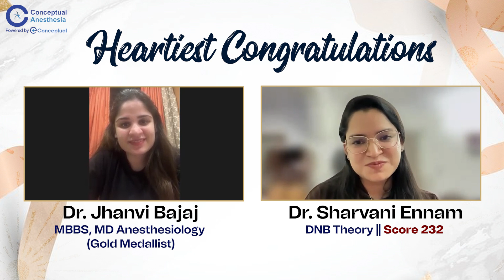Dr. Sharvani DNB Success Story: How Conceptual Anesthesia Transformed Her Preparation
Join Dr. Janvi Bajaj as she explores the inspiring journey of Dr. Sharvani, the first DNB Anesthesia student from St. Philomena Hospital, Bangalore.

In this heartfelt conversation, Dr. Sharvani opens up about her challenges and achievements in passing the DNB theory exams. She highlights how the Conceptual Anesthesia app became a game-changer in her preparation, providing:

✔️ Comprehensive recorded lectures and live sessions
✔️ Simplified neuroanesthesia concepts
✔️ High-yield previous year question papers
✔️ Well-structured books and notes, including recent advances

From balancing the demanding workload of residency to excelling in exams, Dr. Sharvani shares valuable tips for juniors and practical advice on leveraging the app’s resources effectively.

💡 Key takeaways from the video:
🔹 Strategies to balance residency and exam preparation
🔹 Maximizing the app’s case discussions and OSCE sections
🔹 The role of practical experience and focused study

This video is a must-watch for anesthesia residents and anyone aspiring to excel in their DNB journey.

Don't miss the practical tips for residents and juniors!

Don't miss out on this amazing opportunity to access the latest and most comprehensive training program.

Don't Wait!

CA Helpline No - 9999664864 | 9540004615